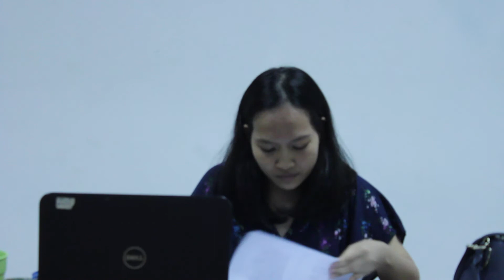Destination exercise batch7 at Spark drama studio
Acting camera class 1 : Destination exercise
Cast: PUGUN, OYEE,FAH and OAT

at spark drama studio